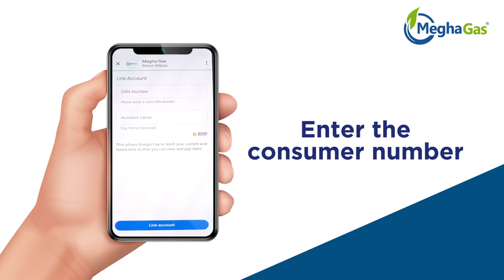Here is how you can make payments to Megha Gas through UPI | Megha City Gas Distribution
Here is how you can make payments to Megha gas through UPI.